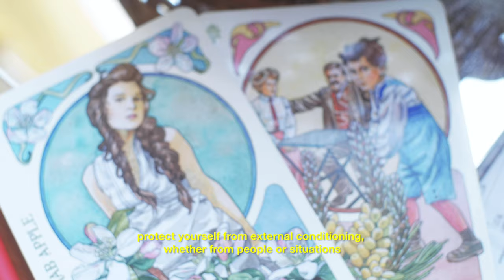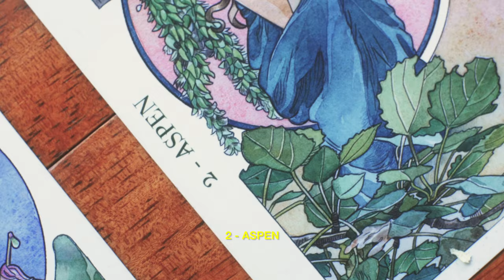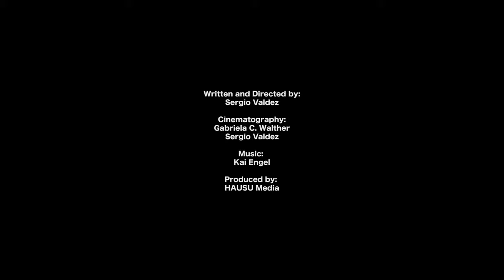SILENCIO cortometraje | short film